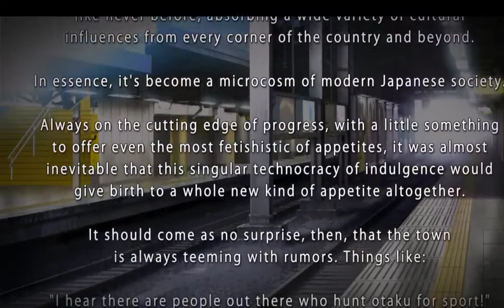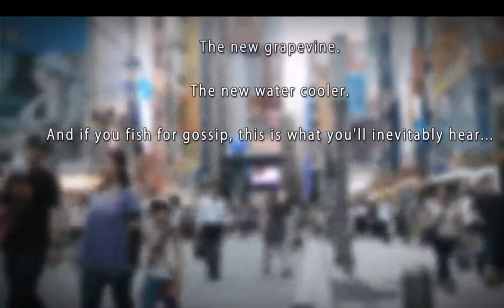Let's Play Akiba's Trip Undead & Undressed[Blind] Episode 1 Meeting the gang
Akiba's Strip Undead & Undressed is an action Jrpg taking place in a district of the Chiyoda ward of Tokyo, Japan. The main character, Nanashi, is just a regular high school student that is just an otaku that turned in a Synthister, rescue by Shizuku Tokikaze.